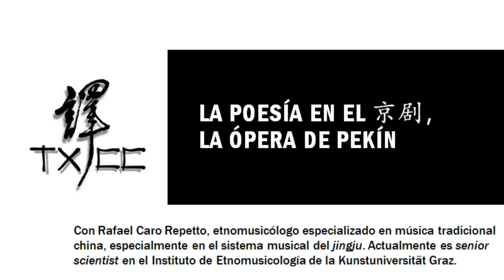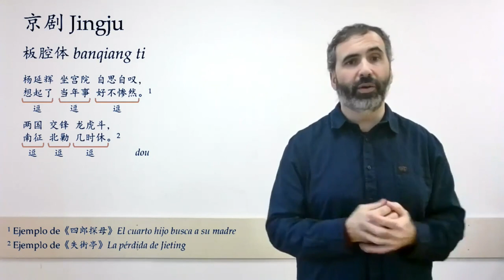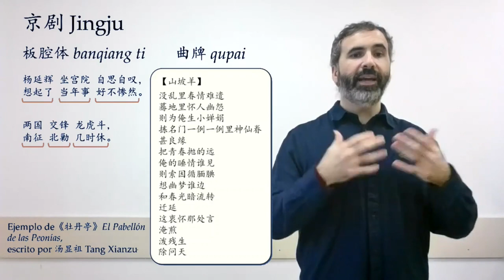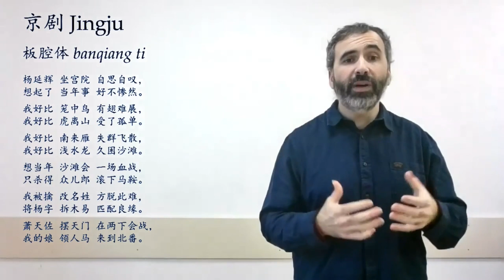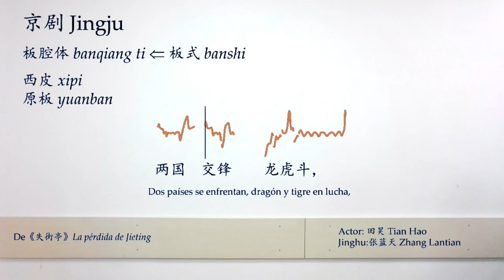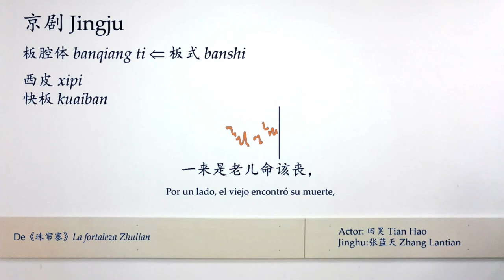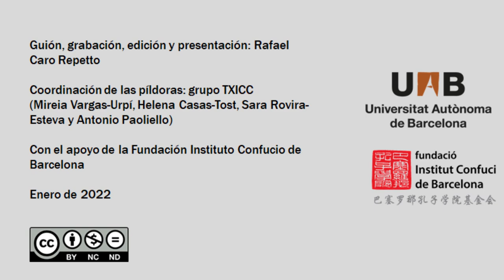La poesía en el 京剧，la Ópera de Pekín - Píldoras de lengua y literatura chinas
«La poesía en el 京剧，la Ópera de Pekín», píldora a cargo de Rafael Caro Repetto, etnomusicólogo especializado en música tradicional china, especialmente en el sistema musical del jingju, aunque también investiga música clásica del norte de la India y música andalusí de tradición marroquí, combinando métodos etnográficos y computacionales. Actualmente es senior scientist en el Instituto de Etnomusicología de la Kunstuniversität Graz.

Guión, grabación, edición y presentación: Rafael Caro Repetto

Coordinación de las píldoras: grupo TXICC
(Mireia Vargas-Urpí, Helena Casas-Tost, Sara Rovira-Esteva y Antonio Paoliello)

Con el apoyo de la Fundación Instituto Confucio de Barcelona